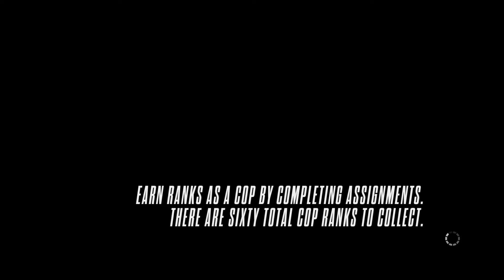RIAKING IT ALL TO ARREST RACERS | NEED FOR SPEED RIVALS IN 2022 (PS5) PART 121